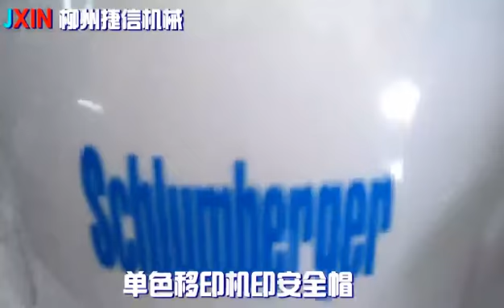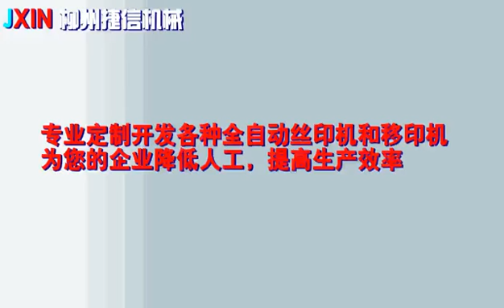1 Color -Muliticolor Automatic Pad Printing Machine/Pad Printer for Double Sides Printing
In this video we would like to show you several pad printers , such as :
auto pad printer for plastic cover double side printing  00:00-0:11
1 color helmet pad printing machine 0:12-0:21
pad printer for hard disk data cable(hard disk data cable pad printing machine ) 0:22-0:31
single color pad printer for holder double side printing,0:32-0:40
2 color pad printing machine for plastic cylinder 0:41-0:52
2 color pad printing machine for toys 0:53-1:02
2 color pad printing machine for electric socket outlet, 1:03-1:10
multicolor pad printer for palstic 1:11-1:24
muticolor color pad printing machine for instrument 1:25-1:37
multicolor pad printer for Iron 1:38-1:45
all these pad printer are easy to operation and lifelong use in affordable price.
If any interest in this automatic pad printing machine,pls feel free  to let us know.